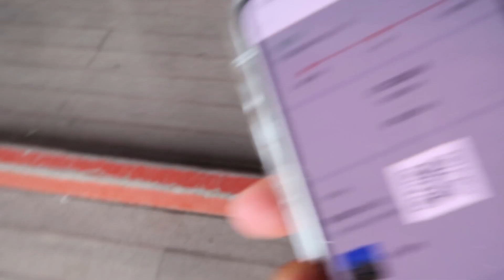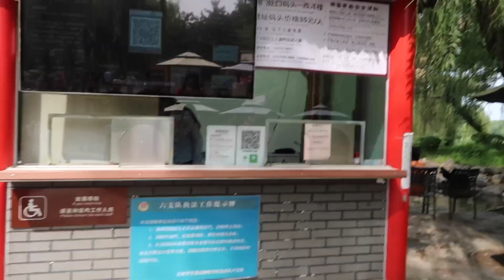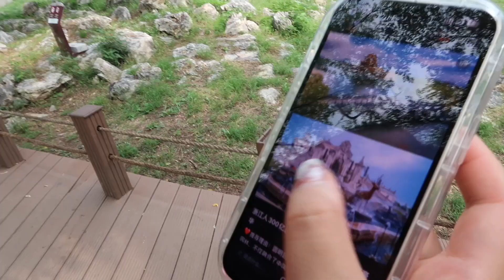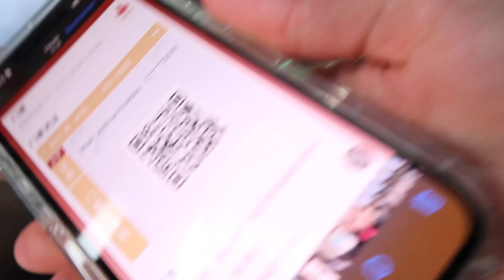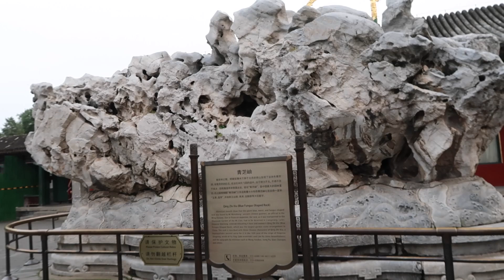Sommerpalast und Parks in Peking // vlog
Letzter Tag in Peking btw